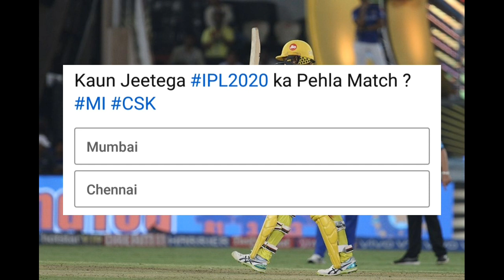IPL 2020 Match 1: Mumbai Indians Vs Chennai Super Kings Preview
IPL 2020 Match 1: Mumbai Indians Vs Chennai Super Kings Preview ! Playing 11 ! Analysis ! Winner ! Head2Head

Credits:-